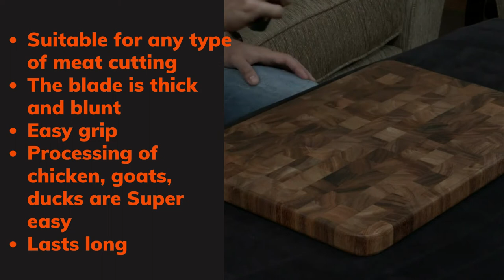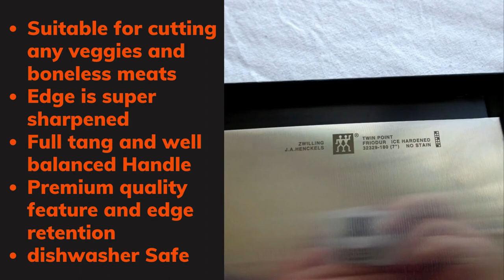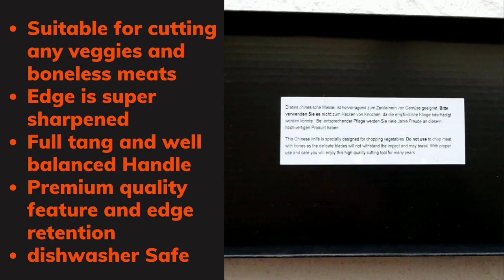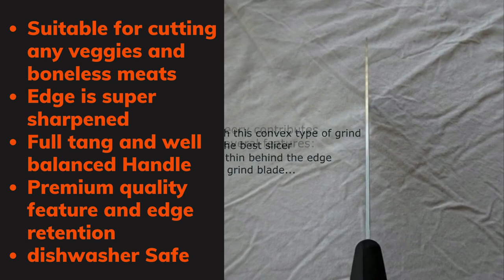7 Best Cleaver Chef Knife (Best Chinese Cleaver Knife)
We reviewed hundreds of cleaver knife and found these 7 cleaver knives best of best!
1.Yoshihiro Inox Chinese Cleaver
2. Shun Cleaver
3. Wusthof Gourmet 7" Cleaver
4. DALSTRONG Gladiator Meat Cleaver
5. Zwilling J.A. Henckels Chinese Cleaver Knife
6. Kamikoto Cleaver
7. Imarku Cleaver Knife